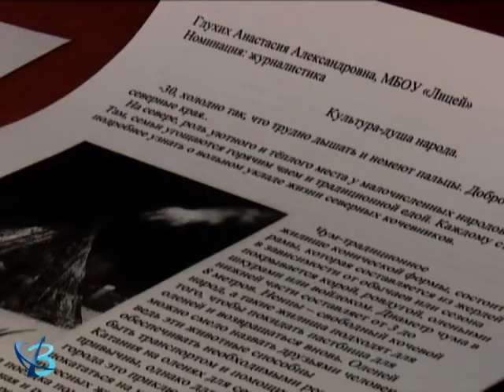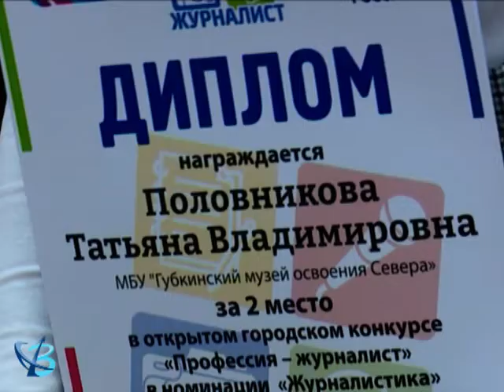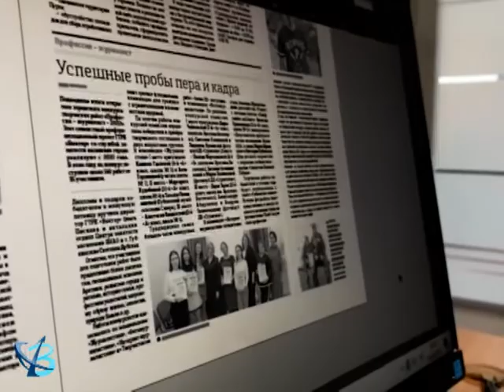Определили будущих акул пера 12+